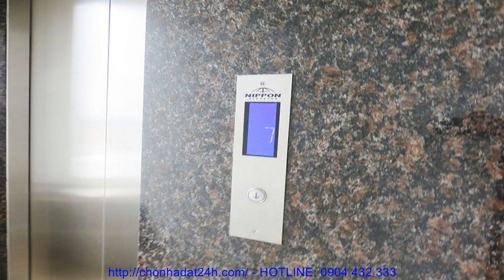Nha ban ha noi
BÁN TÒA NHÀ CĂN HỘ. Phố Tô Ngọc Vân, Quận Tây Hồ, Tp Hà Nội.

Diện tích đất: 147,2m2 – Hướng: Tây Nam. Diện tích xậy dựng: 108m2 x 9 tầng.

Tòa nhà có 6 căn hộ dịch vụ cho người nước ngoài thuê. Loại căn hộ 108m2 thiết kế 2 phòng ngủ, 2wc, sàn gỗ, đủ nội thất và trang thiết bị hiện đại, các căn hộ đang cho người nước ngoài thuê ở dài hạn từ 6 tháng đến 3 năm.
Vị trí: Phố Tô Ngọc Vân giao nhau với, Phố Xuân Diệu, vị trí tòa nhà Bán & Cho Thuê gần 3 khách sạn 5 sao tại Hà Nội. Khách sạn Sheraton Hanoi Hotel, Khách sạn  Inter Continental Hanoi & Khách sạn Fraser Suites Hanoi. BÁN TÒA NHÀ CĂN HỘ. Tòa nhà được kiến trúc sư người Anh thiết kế, cửa chính hướng Tây Nam, nội thất Châu Âu hiện đại, Tòa nhà căn hộ dịch vụ đang cho khách nước ngoài thuê với giá 900$ đến 1200$/1 tháng/1 căn hộ. Giao thông thuận lợi, các dịch vụ như cafa, quán ăn, nhà hàng, khách sạn, công viên……